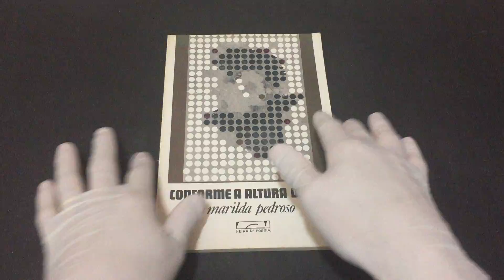IMG 1574Conforme a Altura do Sol